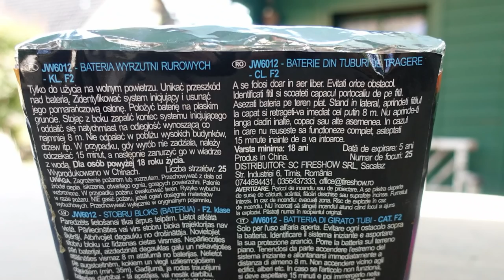Jorge Episode XII | 19 € | Polen Fächerbatterie | JW6012 [Full HD]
Heute im Test: Jorge Episode XII.

* Kamera, Camcorder, Videoequipment:

* 2x BESTER Brenner (Sturmfeuerzeug)

Pyro-Equipment:

2 Kanal-Funk-Zündanlage
4 Kanal-Funk-Zündanlage
10 Kanal-Funk-Zündanlage

KEEP WATCHING.